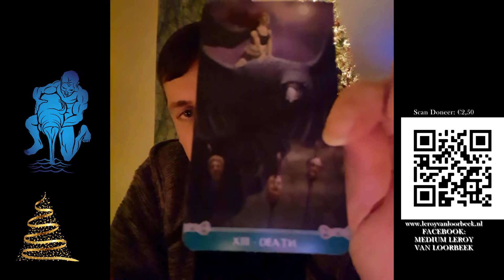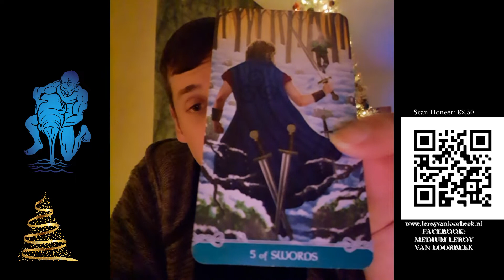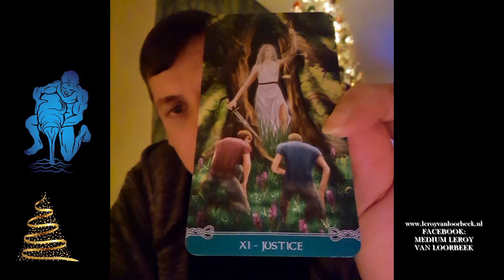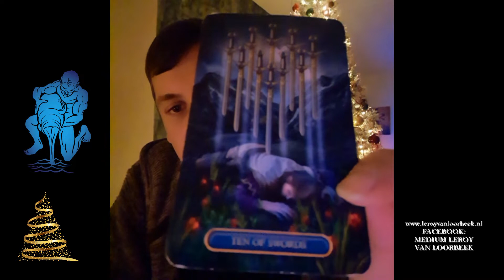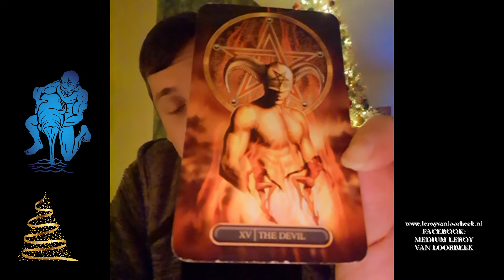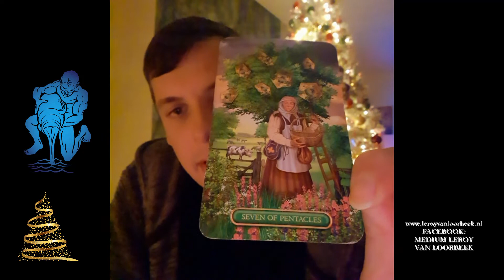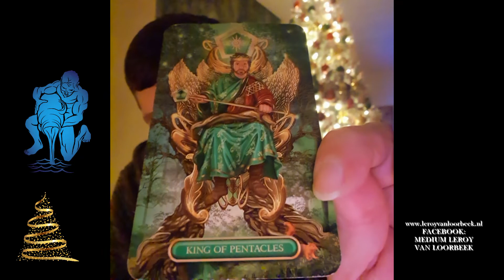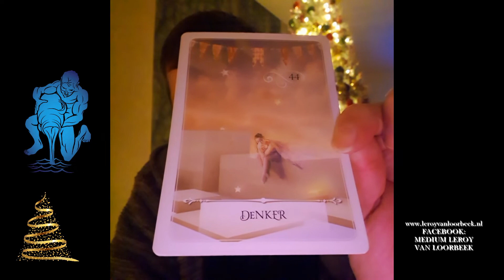#171 Horoscoop De open maand reading voor de Waterman. December 2021 - Medium Leroy van Loorbeek.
Hoi.

Warme groet,
Medium Leroy